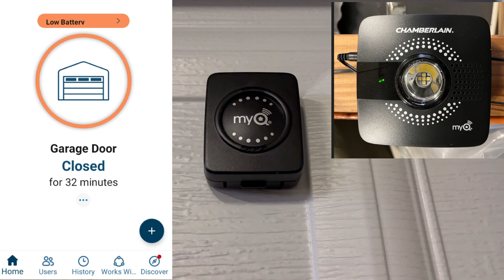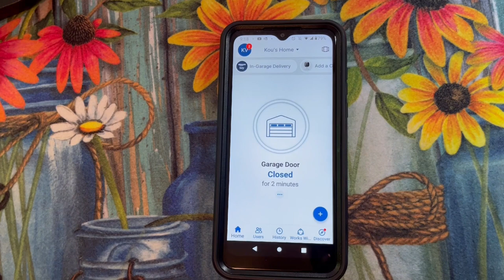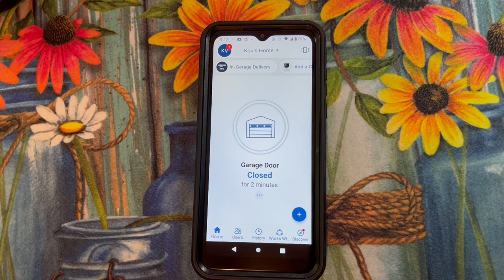Replace Chamberlain myQ WIFI Garage Door Sensor Battery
How to replace the Chamberlain WIFI garage door opener sensor battery.